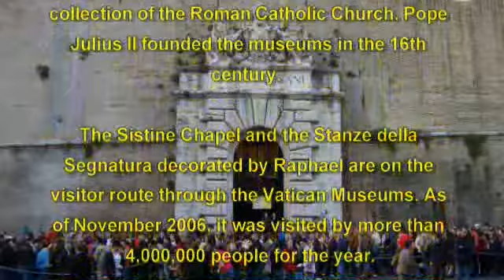Exploring The Vatican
A day spent exploring the Vatican Museums.